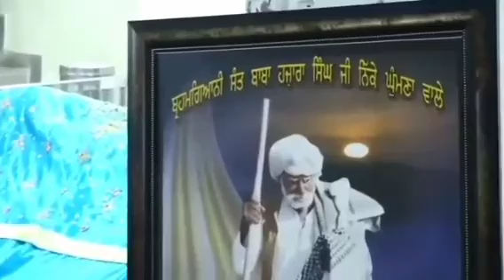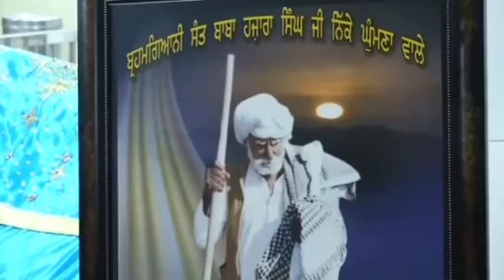Batala samagam nishkam kirtani jatha gurdaspur